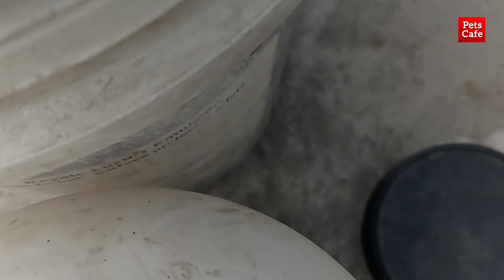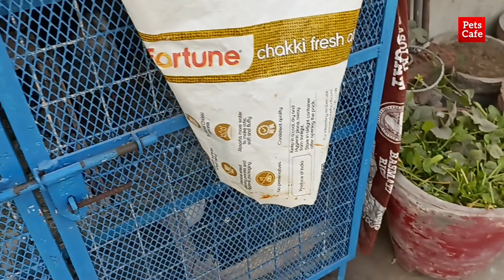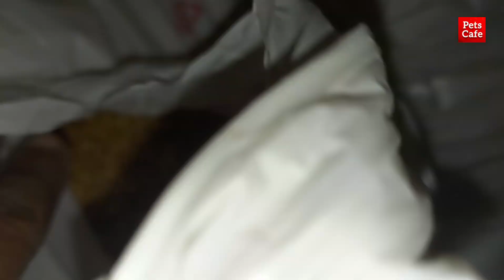Punjabi jode ke ande me se baccha nikl gya | sabhi bhaiyo ko happy new year | pets vlog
pets vlog